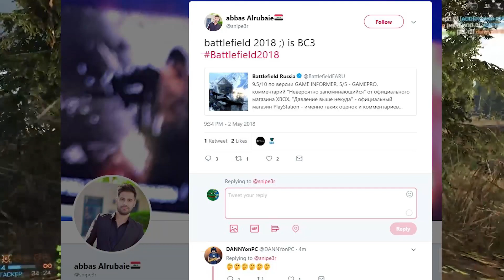Battlefield 5 = Bad Company 3? New Rumors Surface about Battlefield 2018!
Could Battlefield 2018 be Bad Company 3? Dear God, I hope so!

Support Bigfry Today!

Background Beats!